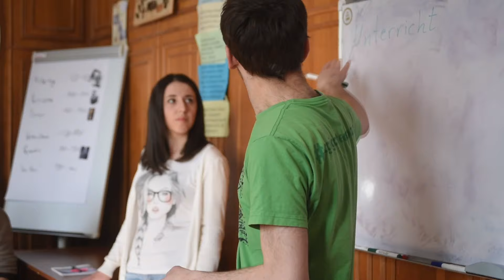YCCD NGO's activities for March, 2016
YCCD NGO is happy to have the chance of hosting EVS Volunteers from Germany and Italy and in collaboration with local volunteers and young people develop and offer range of interesting activities to local young people...

Video by Roberta Breda, YCCD EVS Volunteer